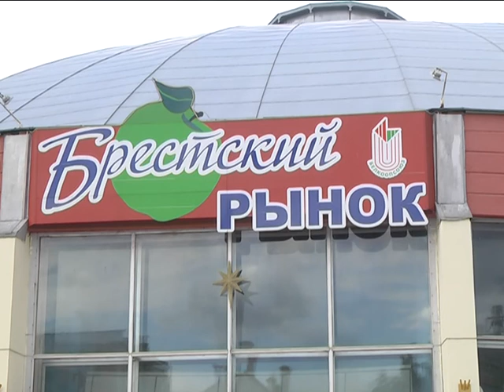2019-07-09 г. Брест. Открытый диалог:встреча А.Рогачука с ... Новости на Буг-ТВ.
Открытый диалог: встреча А. Рогачука с ИП ТУП «Брестский рынок».
Что год грядущий нам готовит?   - с таким вопросом в администрацию Брестского горисполкома письменно обратились индивидуальные предприниматели и арендаторы торговых мест Брестского рынка. Ответ не заставил себя ждать -  накануне состоялась встреча мэра города Александр Рогачука с обратившимися людьми, также в разговоре приняли участие руководство облпотребкооперации и рынка, глава администрации Ленинского района Валентин Милошевский, главный архитектор города Никола Власюк. О судьбе Брестского рынка - в материале Ларисы Осмолович.